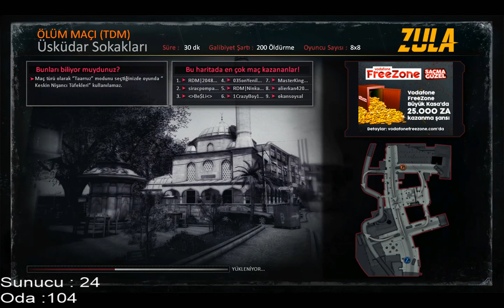CANLI YAYIN ! Türk Yapımı Efsane Oyun Zula 1 Hafatlık Silah Hediye | Hüseyin Özer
► BİLDİRİMLERİ ALABİLMEK İÇİN ZİLE BASMAYI UNUTMAYIN ♥